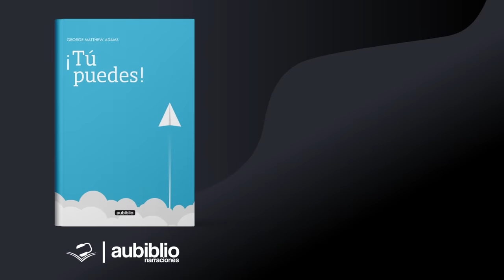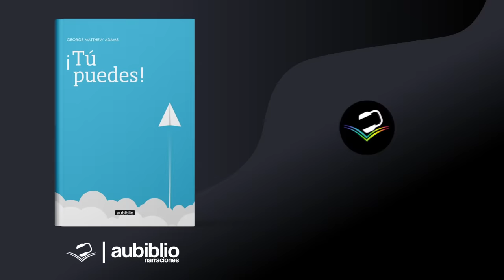Descubre Tu Potencial y Desafía tus Límites: ¡Tú puedes! | Audiolibro de Superación Personal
✅Adquiere este libro:

Tómate un descanso junto a este libro, pues ha llegado el momento en que respires profundo y te repitas a ti mismo: «Yo puedo». La salud, los amigos, la familia y el amor son cosas sobre las que no reflexionamos mucho; sin embargo —para poder auto examinarnos y tomar ánimos—, también hay que repensar lo que tenemos y sentirnos afortunados por ello. A lo largo de estas páginas esperamos que puedas encontrar no solo ánimos para alcanzar nuevas metas, sino también nuevas formas de ver lo afortunado que eres en la actualidad.

¡NO OLVIDES CALIFICARNOS! ⭐"

✅3BFLFACJDLU9X
✅4ADPQKECCAQBF
✅6XTBDW5RR9HZ6
✅9CTC9UH4TADFP
✅BDETYBW97H4YJ
✅CBA35RTSGF6QQ
✅CMKE9769Q2CQ8
✅CRXWSHXBULWKB
✅DK9QR4N7A8PD4
✅E8CGHNYSNQUMW
✅F7KCS3F3C2NSL
✅GJJUCKPFS5MH4
✅J4E388Z827NUE
✅LFPFWAT65JKNC
✅LRC6DR3LG7YXD
✅LZB9R7BKYBTCG
✅NL57E8CX9RY9S
✅NPJCW63W5MPSY
✅PBZH6R45CUT9A
✅SWNXCQ8DCE5M2
✅TP3LNYYP8WYZW
✅USNRNCWDTMPW6
✅YHHZD62JG54W3
✅Z579MTJCKFCET
✅Z9LPJWPFUZ3CM

Por lo tanto, si estabas buscando un espacio cultural y de entretenimiento, has llegado al lugar adecuado.